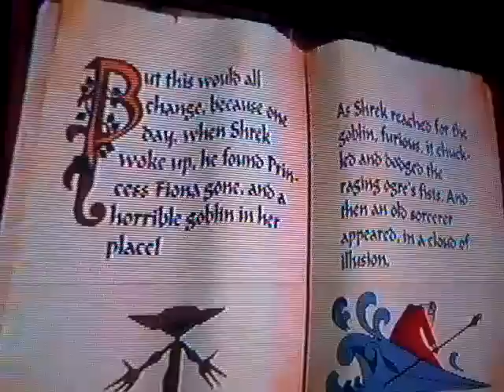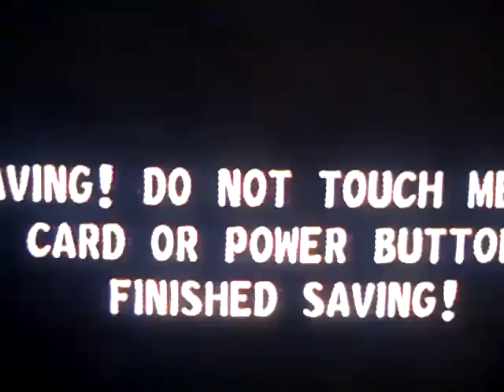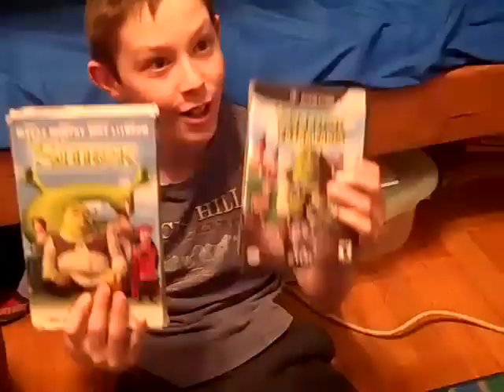Bryce game room episode 10- Shrek Extra Large